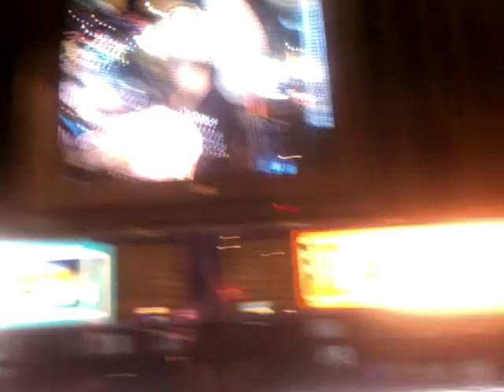soon to be famous race car driver heaven costco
,I just want to race for babies around the world  viva baby power